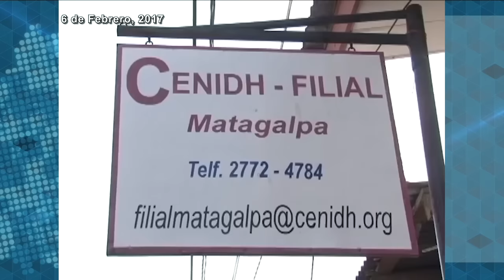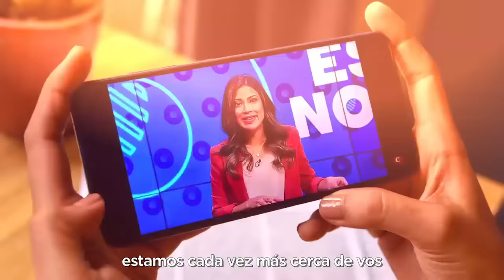El ejército y los rearmados: no hay detenidos, solo "muertos en combate"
Durante seis años antes de la rebelión de abril de 2018, en diferentes zonas rurales del país se registraron más de 14 enfrentamientos armados entre grupos que se proclamaban como “alzados en armas” por motivaciones políticas, y el Ejército y la policía, que los calificaba como delincuentes y abigeos.
En la mayoría de esos enfrentamientos se repitió un patrón; casi nunca hubo heridos ni capturados, sino únicamente muertos en combate.